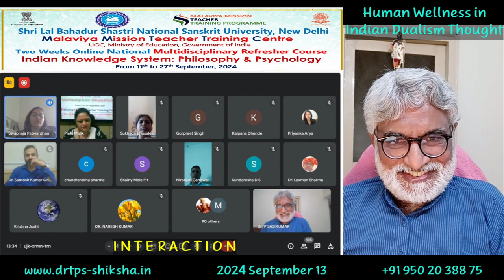240913, INTERACTION, Human Wellness in Indian Dualism Thought, Philosophy, Psychology, MMTTC, DrTPS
240913, INTERACTION, Human Wellness in Indian Dualism Thought, Philosophy, Psychology, MMTTC, SLBSNSU, Delhi, National Multidisciplinary Refresher Course, Indian Knowledge System, Malaviya Mission Teacher Training Centre, University Grants Commission, Shri Lal Bahadur Shastri National Sanskrit University, Central University, DrTPS